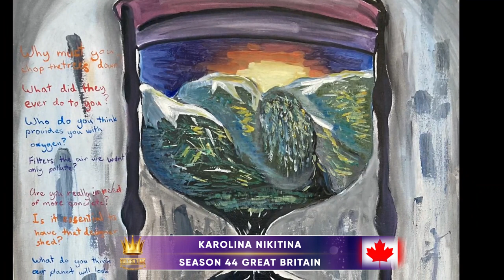GOLDEN TIME TALENT | 44 Season | Karolina Nikitina | Painting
Member/team name: Karolina Nikitina

The country: Canada | City: Winnipeg

Nomination: Painting

Name of competitive work: "Anthropocene era"

Work size: 100X60X2cm

Execution material: Oil on Canvas

History of the creation of the work: “Anthropocene era" painting - speaks about the nature that is giving it’s life and time for people to live and thrive in cities. Nature is slowly vanishing and giving it’s life for humanity. Our life is in limbo. We totally depend on the nature around us and at the same time we do not cherish it and take care about it as much as we should. The poem that is used on this painting echos what the young painter was trying to lead our attention to.

Why must you chop the trees down?
What did they do to you?
Who do you think provides you with oxygen?
Filters the air we want only pollute?
Are you really in need of more concrete?
Is it essential t have a designer shed?
What do you our planet will look like when all our wildlife’s dead?
Where will all the birds nest?
How will the animals hide from man?
If there’s nowhere for them to fly to, nowhere safe from human hand?
You’re killing us all with your actions,
Robbing the beauty from the Earth,
The forests that team with magic,
The diversity that gives our planet worth.
God’s blueprint is being shredded,
He weeps at the destruction being wrought.
Fields and woodland being slaughtered,
His vision of heaven being torn up.
(by Carly Dugmore)

How long have you been creating: from 6 to 10 years old

Participation in other competitions and festivals / creative achievements: Karolina Nikitina

Karolina started painting since she became 3 years old. Art has become her way of experiencing the world and expressing herself. Since she was 4 years old she is participating in different art competitions, festivals and exhibitions.

Exhibitions:

2019 - Personal exhibition in the Vladimir Spivakov International Charity Foundation
2018 - Personal exhibition in the Humanitarian center of Irina Sobyanina
2018 - Personal exhibition in Moscow School
2017 - Participant of an exhibition in International Festival “Moscow Meets Friends”
2017 - Personal exhibition in the Vladimir Spivakov International Charity Foundation
2017 - Personal exhibition in Moscow International Performance Art Center.
2016 - Personal exhibition in the Humanitarian center of Irina Sobyanina

Awards:

2022 - Honourable mention in Visual Art in XV International Competition for Young Performers “Colibri”
2020 - First Place in Visual Art in XIII International Competition for Young Performers “Colibri”
2018 - Prizewinner of an International Festival-competition “In the name of life on the Earth”
2018 - Honourable mention and exhibition on an Art Competition in THE ILYA GLAZUNOV RUSSIAN ACADEMY OF PAINTING, SCULPTURE AND ARCHITECTURE (Karolina was the youngest participant in such a high level competition and was highly praised by the judge committee)
2017 - First place award in School competition “Golden Autumn 2017”
2017 - Prizewinner of a Moscow Children Art Competition Nadi Rushevoy
2016 - First place award of an International Festival-competition “In the name of life on the Earth”
2014 - First place award Russian Children Art Competition (among Russian Central Federal Region)
2014 - First place award Russian Children Art Competition (among Moscow)
2014 - Commended award in Global Canvas Art Competition 2014